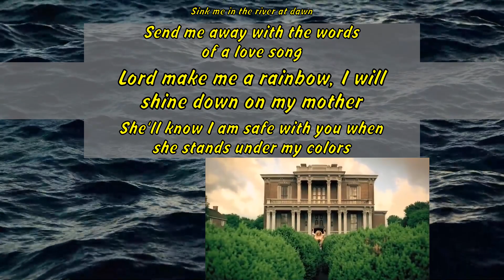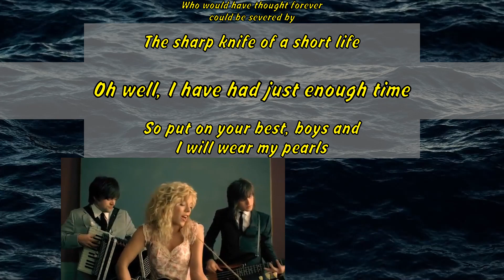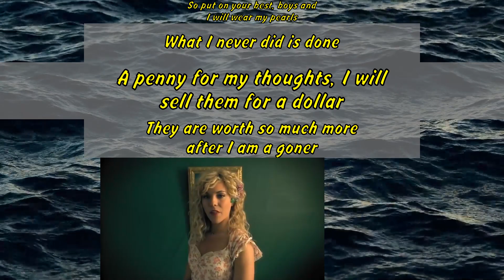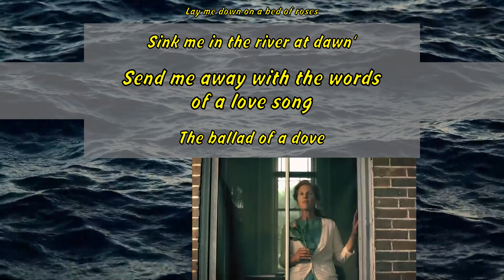The Band Perry - If I Die Young